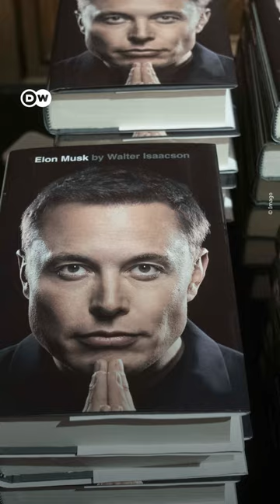Elon Musk took illegal drugs with Tesla board members | DW News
Elon Musk took illegal drugs with his board members, a report by the Wall Street Journal reveals. Some said they felt pressured to take part so as not to miss out on financial benefits.